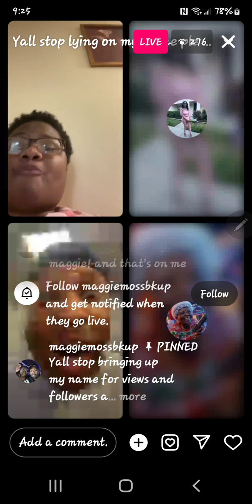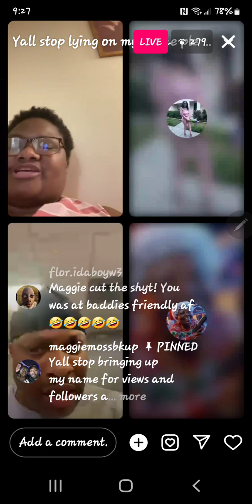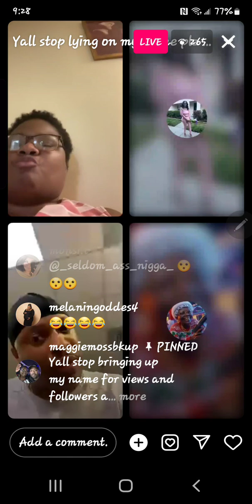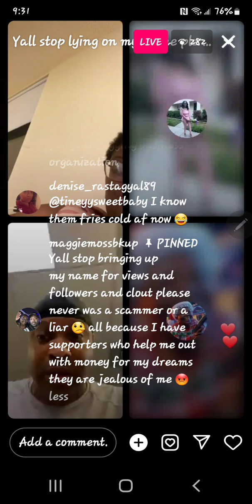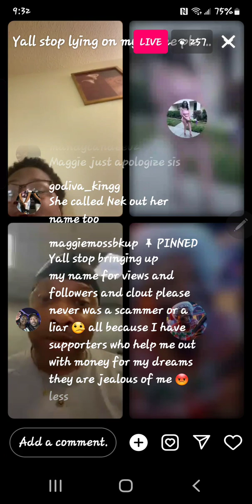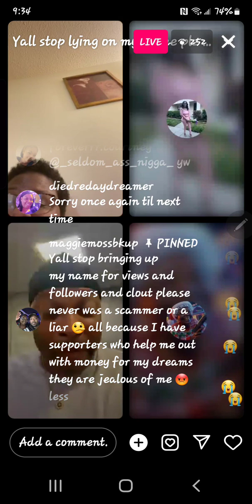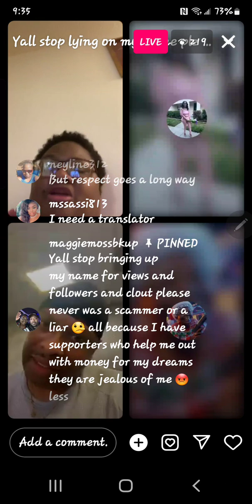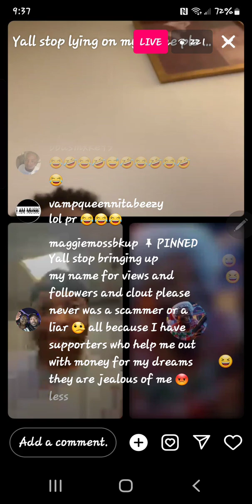May 7, 2024